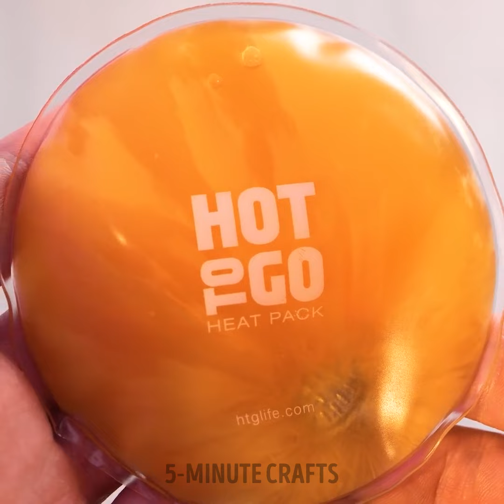Life-Saving Hacks For Emergency Situations You'll Be Glad to Know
TIMESTAMPS:
00:01 How to save your bag
02:55 How to prevent makeup fails
04:50 Easy way to relieve toothache
06:48 Useful gadgets for emergencies
08:03 Outdoor toilet hacks